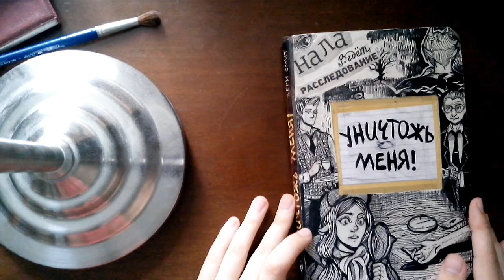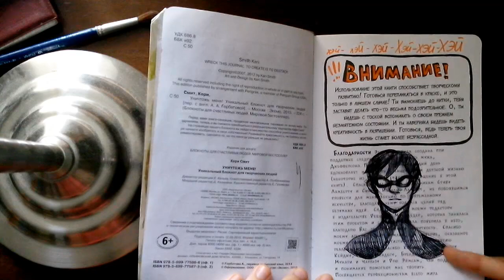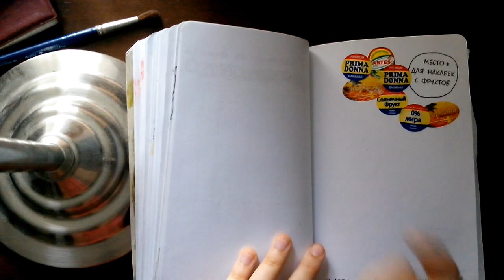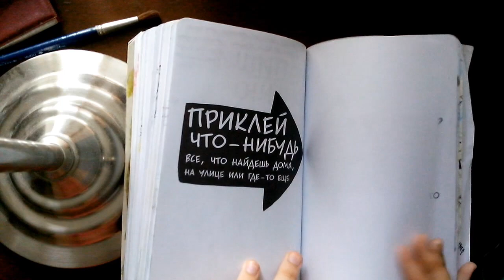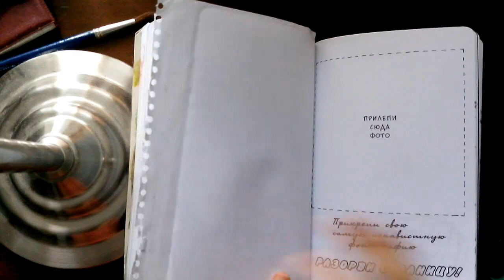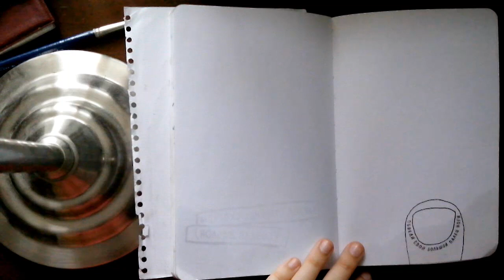Wreck This Journal/Уничтожь меня/июль-август